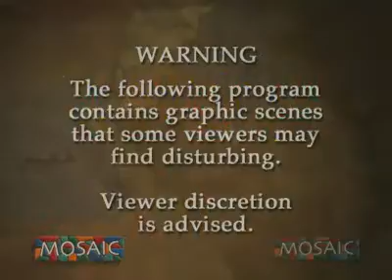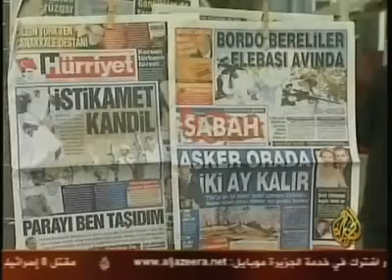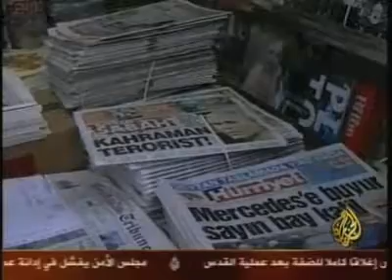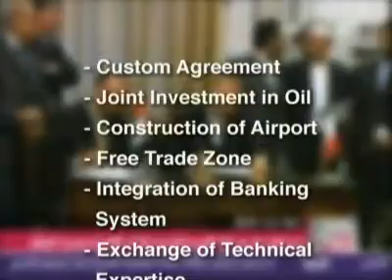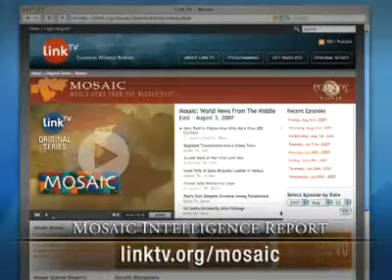Mosaic News: 3/7/08 - World News from the Middle East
"Olmert Blames Abbas for School Attack," Dubai TV, UAE
"Yeshiva School Families Bury Their Dead," IBA TV, Israel
"Children Killed While Playing,"  Al Arabiya TV, UAE
"Attack in Iraq Kills More Than 50," Al Jazeera English, Qatar
"Syria in Bed with Iran," Syria TV, Syria
"Democrats Play the Iraq Card," ANB TV, England
"Talibani Visits Turkey," Al Jazeera TV, Qatar
"MIR: Is the U.S. Safeguarding Ahmadinejad?," Link TV, USA